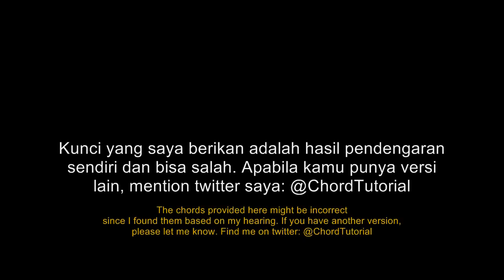Shape of You - Ed Sheeran (CHORD)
Halo, nama saya Dr.Lou. Di video ini kita belajar lagu Ed Sheeran yang berjudul Shape of You. Semoga video ini membantu!
PETUNJUK PEMESANAN CHORD UMUM (JALUR PRIBADI):
Saya juga menyediakan chord tutorial untuk lagu-lagu lainnya secara umum sesuai request (tarif berlaku). Layangkan request ke jalur pribadi saya:
LINE: @jzj90891 (pakai @) .
TARIF REQUEST: Rp.50.000,- PER LAGU,
- PEMBAYARAN MELALUI TRANSFER VIA REKENING BCA (TIDAK MELAYANI JALUR LAIN SEPERTI OVO, GOPAY, CASH, DLL),
- NOMOR REKENING AKAN DIBERIKAN SETELAH TERJADI KESEPAKATAN ANTAR KEDUA BELAH PIHAK,
- VIDEO AKAN DIBUAT SEGERA SETELAH TRANSAKSI SELESAI, DIUPLOAD MAX 1 (SATU) MINGGU SETELAH TRANSAKSI SELESAI,
- MATERI VIDEO MENJADI KONSUMSI UMUM.